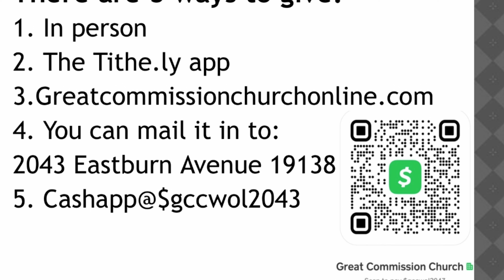Dr. D. Kyle Canty - When Jesus Enters The Picture (Matthew 24:1-11) | 1.7.24